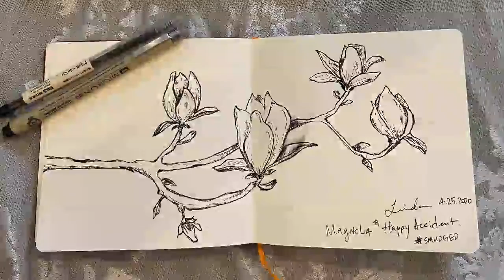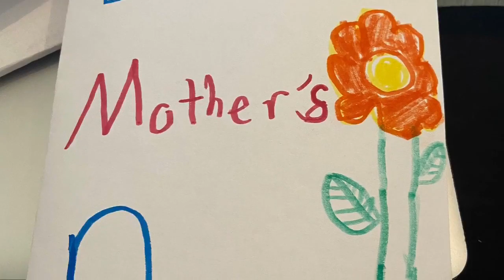【誰要負責養家？】 丈夫在外工作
巧婦難為無米之炊， 當丈夫在外工作，家中的經濟壓力大，該怎麼辦？